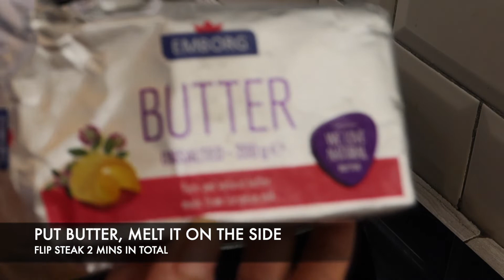Breakfast Steak And Eggs | Protein Packed Breakfast | Quick & Easy Recipe | Flow With Tine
Full Recipe:
INGREDIENTS

1 Sirloin Steak
2 tbsp. vegetable oil, divided
1 tsp. Kosher salt, plus more for seasoning to taste
1 tsp. Freshly ground black pepper, plus more for seasoning to taste
3/4 tsp. smoked paprika, plus more for seasoning to taste
2 tbsp. butter
2 eggs
1 potatoes, for serving
Parsley, for serving

DIRECTIONS

1. Remove steak from refrigerator and let come to room temperature, 30 minutes.
2. Rub steak with 1 tablespoon vegetable oil and season all over with 1 ½ teaspoon salt, 1 teaspoon pepper, and ¾ teaspoon paprika.
3. Heat a medium cast iron skillet over medium-high heat. Add steak and cook, flipping once, until a deep golden crust begins to form on both sides of the steak, about 5 minutes total.
4. Reduce heat to medium-low and add butter to pan. Using a spoon, continually baste butter onto steak to form a deeper golden crust. Flip steak and repeat, 2 to 3 minutes in total.
5. Transfer steak onto a cutting board and let rest about 10 minutes.
6. Meanwhile, heat remaining oil in a nonstick skillet over medium heat until shimmering. Prepare your greens and potatoes.
7. In another pan, heat oil, crack egg into pan, season with salt and pepper and cook 3 to 4 minutes, or until white is set and edges are just beginning to brown.
8. Slice steak into strips
9. Serve steak with eggs and potatoes. Garnish with herbs and season with more salt, pepper, and paprika to taste.

Linky.ph/tndpslvdr